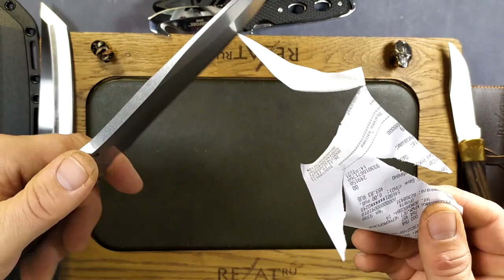Неубиваемый Rimor Fox Knives - лучший помощник исследователя | Обзор Rezat.Ru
Мощный полевой нож Rimor легко заменит собой топор, лопату, поварской шеф-нож. Монументальная конструкция и широкие возможности!
Вся критика - в комменты!

Компания Fox Knives хорошо известна российским потребителям своими качественными ножами с истинно итальянским шармом. Предприятие производит отменные складные ножи и ножи с фиксированными клинками самого различного назначения. Нож Rimor – мощный фиксед полевого назначения, нож выживания (Survival Knife), внедорожник с широким функционалом.

Он выполнен из качественных материалов и оснащен удобными ножнами из нейлона. Fox Knives Rimor абсолютно надежен и готов к выполнению самых различных задач. Нож «Фокс Римор» можно приобрести в центральном ножевом магазине Rezat.Ru. Смотрите обзор на этот итальянский нож выживания на нашем канале на YouTube.